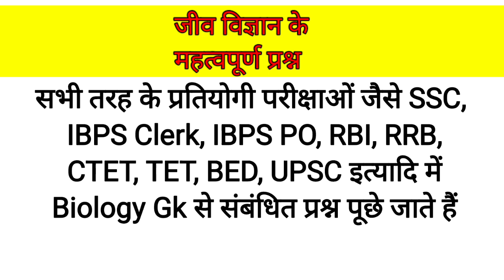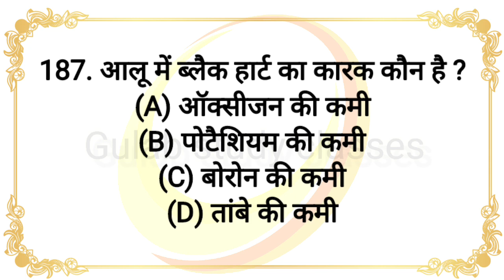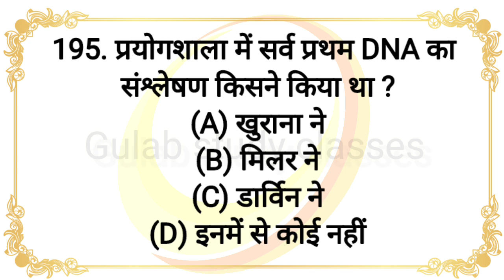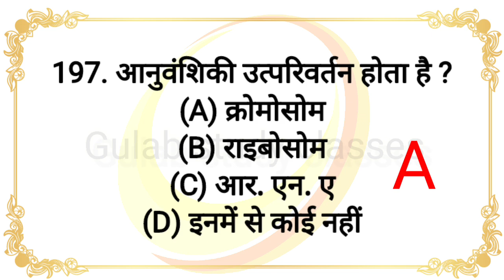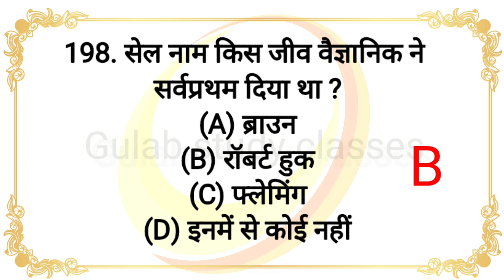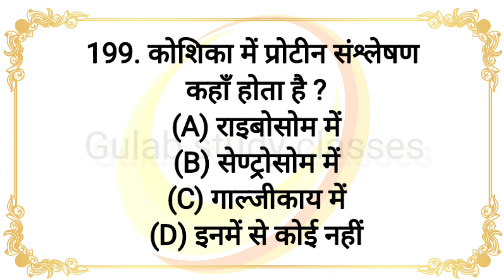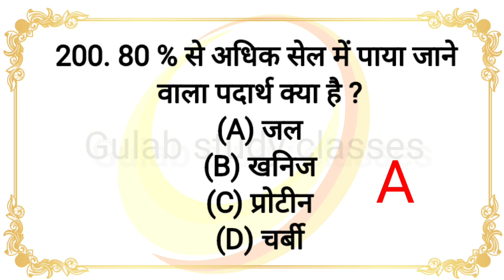Biology gk in hindi | जीव विज्ञान | Part 10 | Questions & answers | biology imp gk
biology gk,
biology gk questions and answers in english, biology gk in english,
biology gk questions in english,
biology gk crazy trick,
biology gk questions in telugu,
biology gk trick,
biology gk in bengali,
 biology gk for competitive exams,
biology samanya gyan

सभी तरह के प्रतियोगी परीक्षाओं जैसे SSC, IBPS Clerk, IBPS PO, RBI, RRB, CTET, TET, BED, UPSC इत्यादि में Biology Gk से संबंधित प्रश्न पूछे जाते हैं। यहाँ Biology के सभी महत्वपूर्ण प्रश्नों को Listed किया गया है जो आपके जीव विज्ञान संबंधित जानकारी बढ़ाने में उपयोगी हो सकती है। Biology MCQ

General Knowledge
India GK
World GK
GK questions
GK Quiz
Biology GK
Science GK
Physics GK
Chemistry GK
General Awareness
Computer GK
Political GK
Economics GK
History GK
Sports GK
Geography GK
Teaching Aptitude GK
CTET/TET GK
B Ed Entrance GK
Banking GK
SSC GK
Rail GK
UPSC GK
Reasoning questions
Bihar GK
Rajasthan GK
Jharkhand GK
MP GK
UP GK
Chhattisgarh GK
Haryana GK
HP GK
Electronics GK
Agriculture GK
Current Affairs-2018
Current Affairs-2019
Math GK
States/Capitals GK
KBC GK
Bollywood GK
Ramayan GK
GK MCQ